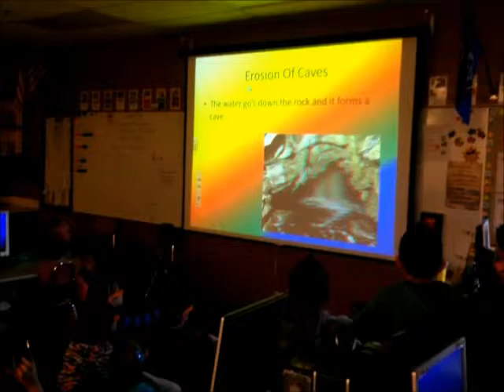Science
We have been working on Land-forms, Physical and Chemical changes, and Magnetism